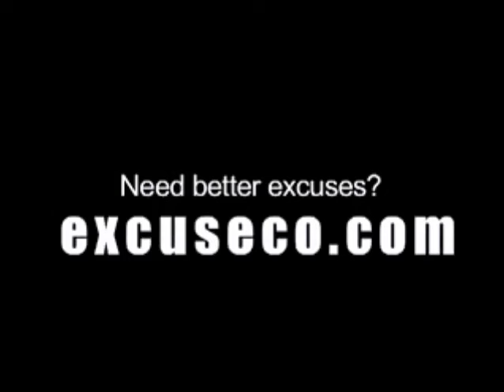Just Office Stress - COMPILATION